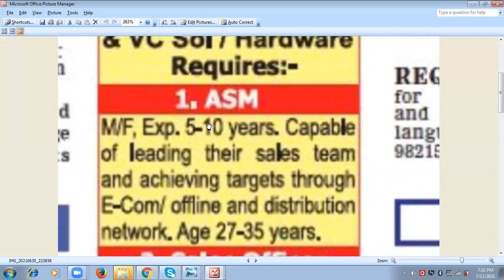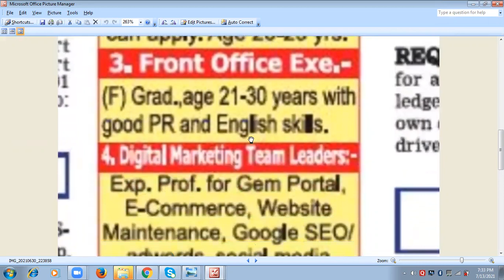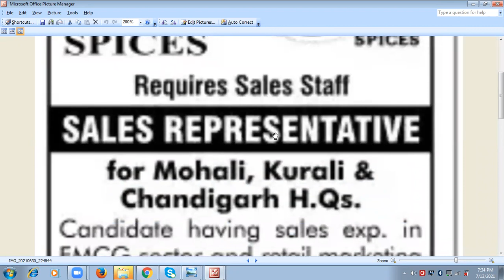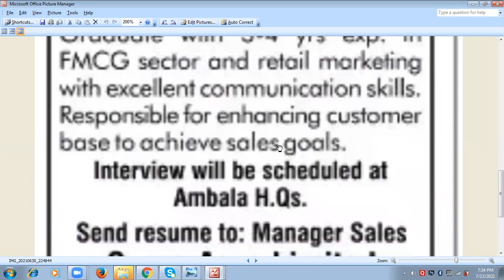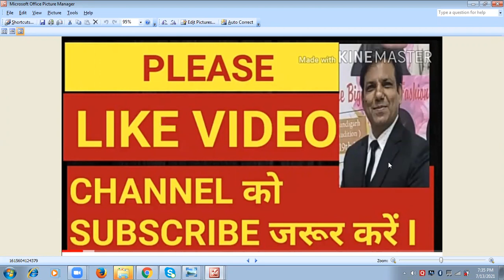JOBS IN CHANDIGARH I JOBS IN DELHI I GRADUATE I Apply from any state.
Private Job Vacancies in CHANDIGARH, DELHI , MOHALI , PUNJAB I Graduate  I Apply from any state

Jobs in Mohali, Chandigarh, Panchkula

Chandigarh, dera bassi vacancies

JOBS IN CHANDIGARH, Mohali, Panchkula

JOBS IN CHANDIGARH, Mohali,

Latest jobs Chandigarh, Mohali, Panchkula

CHANDIGARH VACANCIES

HOSPITAL JOBS IN CHANDIGARH,MOHALI

Jobs in Chandigarh Hospital

Latest jobs in Chandigarh

Jobs in Ambala, Chandigarh, Ropar

jobs in TRICITY Chandigarh

Jobs in Panchkula, Chandigarh

1. Like the videos.
3. Share the Videos Uploaded on this YouTube Channel with your friends and Family.

chandigarh sales jobs,
chandigarh driver jobs,
chandigarh private jobs 2021,
chandigarh sales jobs 2021,
chandigarh security guard jobs ,
IT park jobs  chandigarh,
jobs in chandigarh and mohali,
chandigarh jobs 10th pass,
chandigarh teacher vacancy 2021,
chandigarh teacher recruitment,
chandigarh university teachers,
chandigarh teacher eligibility test,
chandigarh vacancy 2021,
chandigarh job vacancy,
chandigarh je vacancy,
pgi chandigarh vacancy 2021,
chandigarh anganwadi vacancy 2021,
sunil kaushal,

dabur recruitment 2021,
dabur job vacancy,
dabur ayurveda job,
dabur company job vacancy 2021,
dabur company mein job ,
dabur company job apply online,
dabur company mein naukari kaise payen,
ford motor company jobs ,
 Jobs 2021,
10th pass job,
12th pass job
8th pass jobs,
free me training aur job,
jobs for student,
Jobs in MP,
Jobs in Rajsthan.